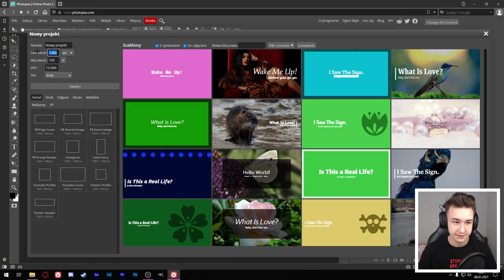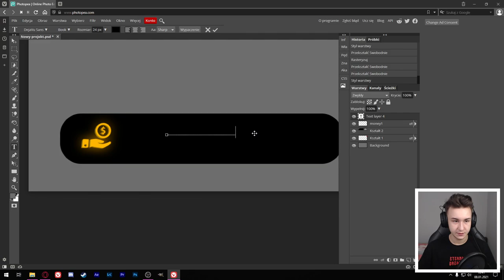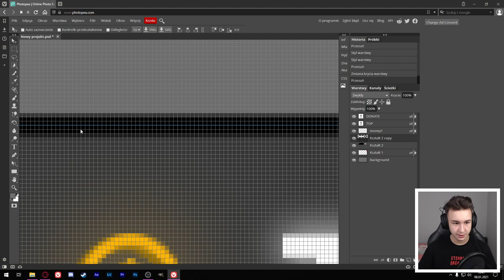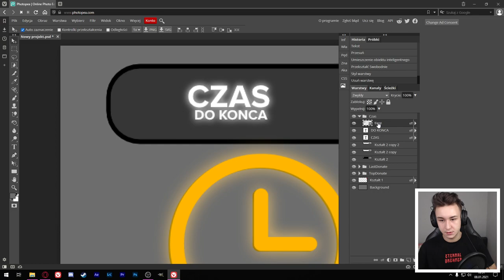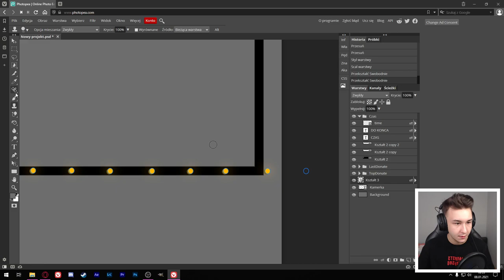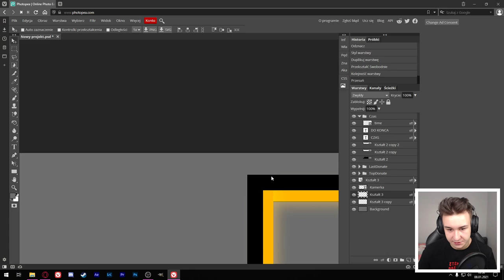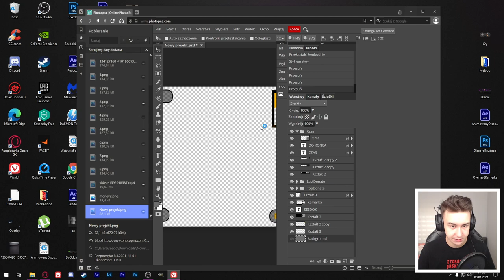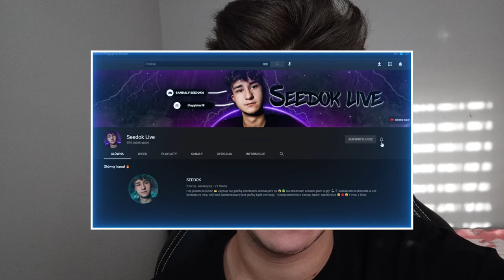OVERLAY W DARMOWYM PHOTOSHOPIE + PSD / PHOTOPEA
🎉Cześć, Jestem Seedok! :) Sprawdź info niżej ⚠️
               Damy rade three łapki w górę? 🔥

W dzisiejszym filmie pokaże Wam overlay w Photopea 🎉

🚀 • Banner: Praca Własna

💵 • Miniaturka: 5 zł

💵 • Overlay: 10 zł

💵 • Banner + Awatar + Overlay: 25 zł

💵 • Przejście Podstawowe: 10 zł